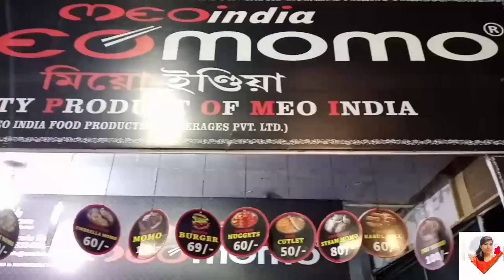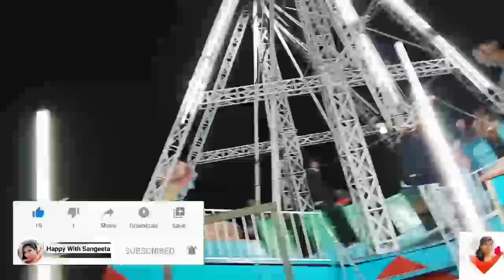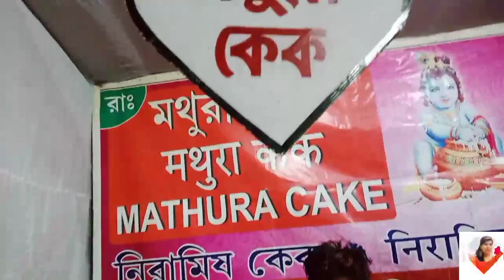আজ আমরা গেলাম সিঙ্গুর উৎসব ও মেলা 2021 অপূর্বপুর। Happywithsangeeta couplevlog # Bengali Vlog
Today I will show you SINGUR UTSAV MELA 2021 HOOGHLY. In this video I will show you what we have do , eating street food  like burger momo in meo momo India , shopping, riding , and we have do more fun. We will also show that you what  we have do shopping things in next video.
বিগত বছরের ন্যায় এবছর ও  2021সিঙ্গুর মেলা অনুষ্ঠিত হয়েছে। মেলাটি কে কেন্দ্র করে অনেক food stall Jewellery stall ঘর সাজানোর নানান রকম stall ও বসেছে।  তার পাশাপাশি বিভিন্ন সাংস্কৃতিক অনুষ্ঠান পরিবেশন হচ্ছে। আমরা তো খুব মজা করলাম এই সিঙ্গুর মেলায়।